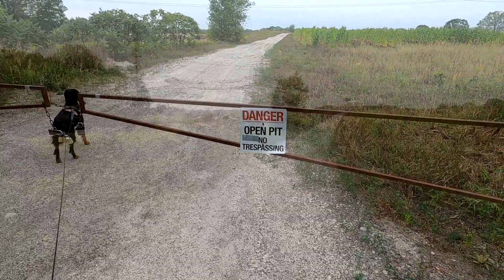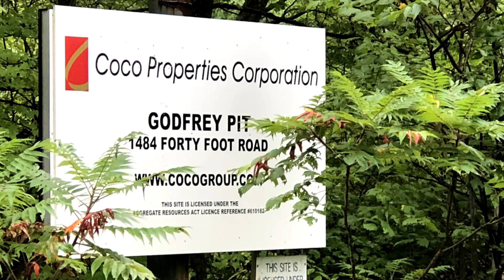Let's Hike Forty Foot Road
We take a morning hike along Forty Foot Road, just north of Godfrey, Ontario.
It's a pretty stroll through fields, farms, forests and sand pits.  The weather was a little fickle but all in all, we had a very nice walk.  We walked south from White Lake Road almost to the SW corner of the road where it meets Highway 38, but then heavy rain hit and we decided to come back a little early.